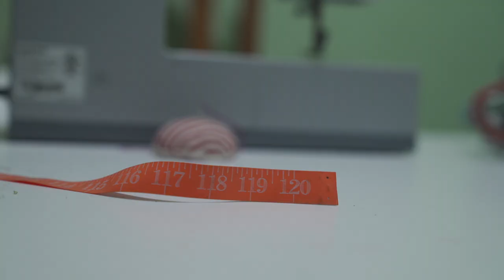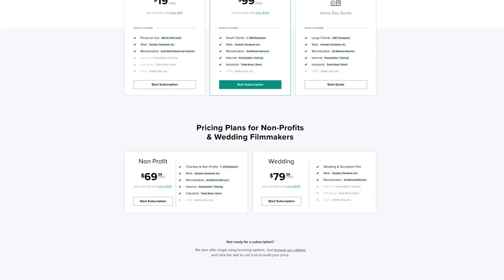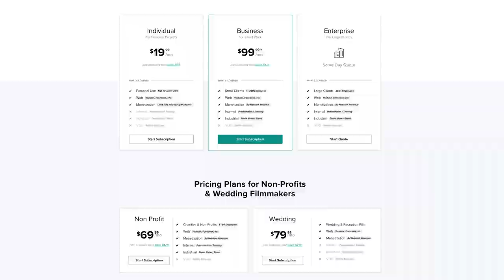How to Film Interviews ALL BY YOURSELF in 2021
MAIN GEAR USED IN THIS VIDEO:
‣ Sony A7R V
‣ Sony 16-35mm GM Lens
‣ Sony ECM-B10 Mic
‣ NOMATIC x McKinnon Camera Bag 25L